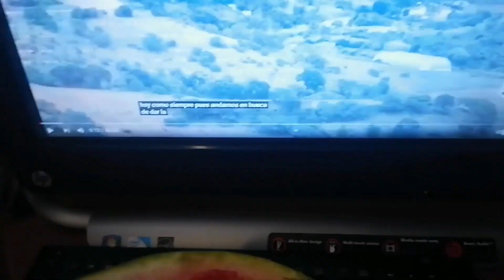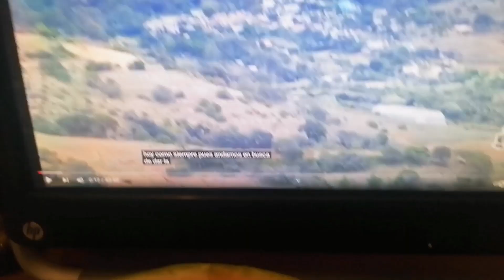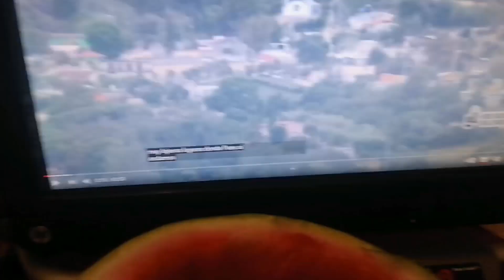😄 t saludo y un poco d charla, comiendo sandia, 😉🍉🇲🇽